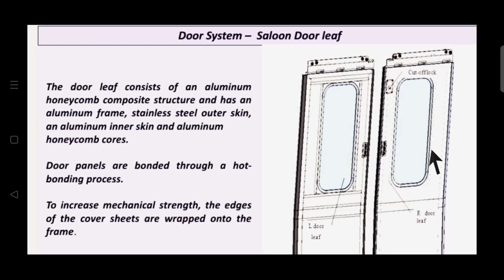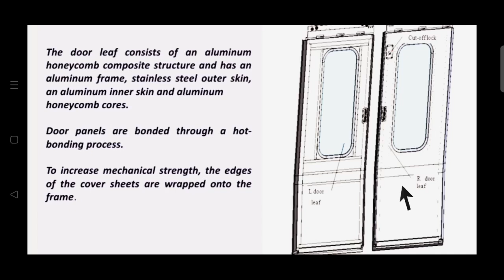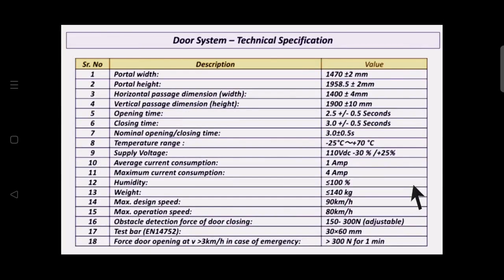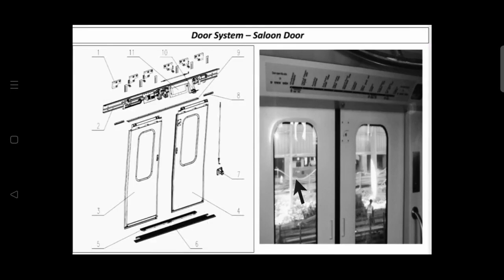Saloon Door ( Train Door System )